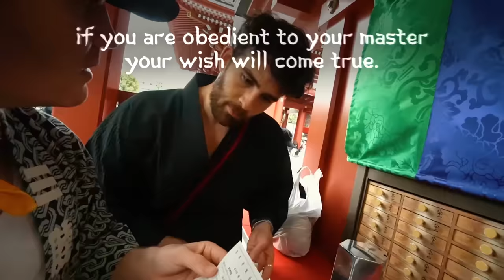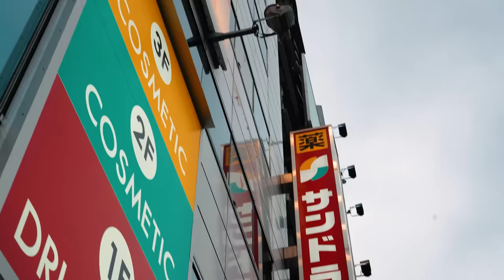TAKING ON A PRO SUMO WRESTLER IN JAPAN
Traveled to Japan to play with otters, get out fortunes, and learn the art of sumo. Then I challenged the #4 sumo wrestler in the world to a 1-on-1.